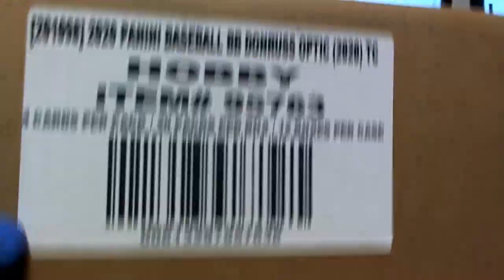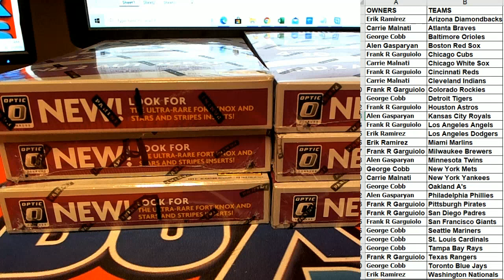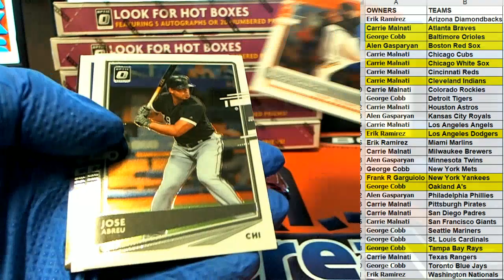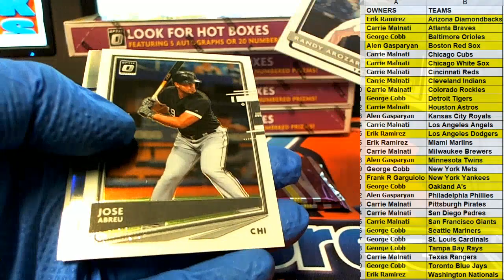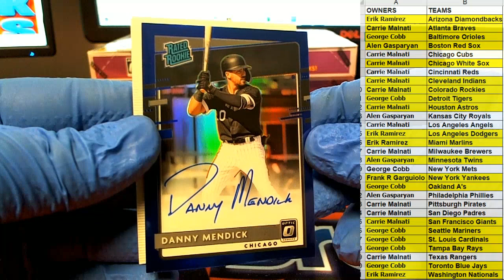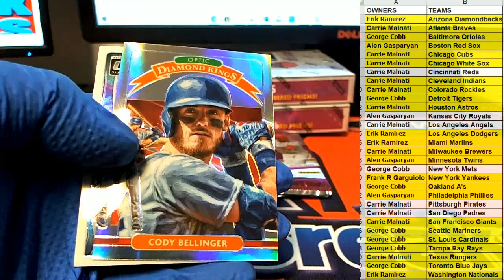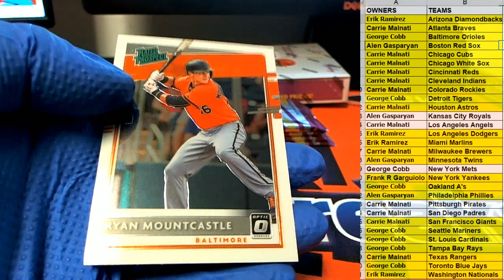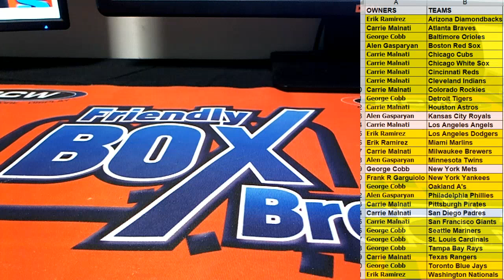2020 Panini Donruss Optic Baseball ID 20DONOPBBHC116